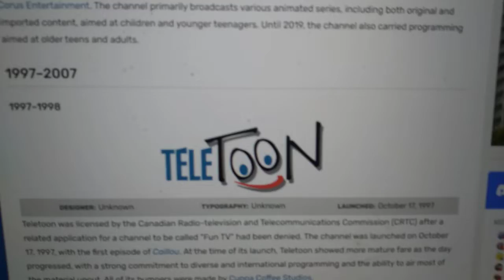Logo Evolution: Teletoon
For @PBS15TVNetwork